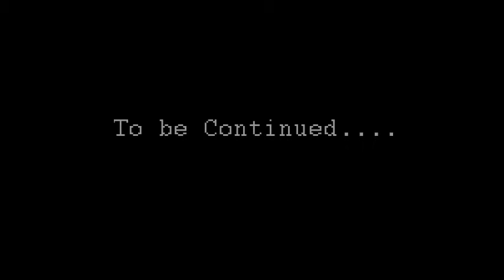Attack of the Chupacabra: Part Two